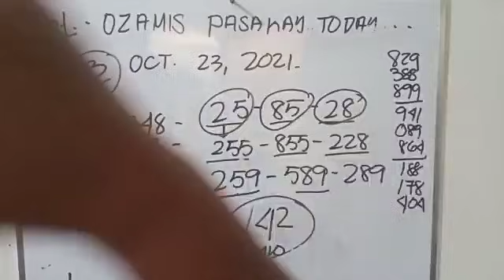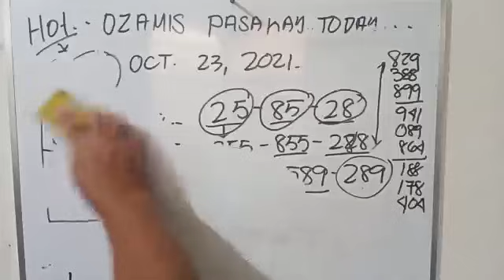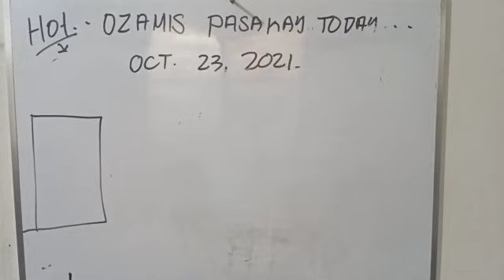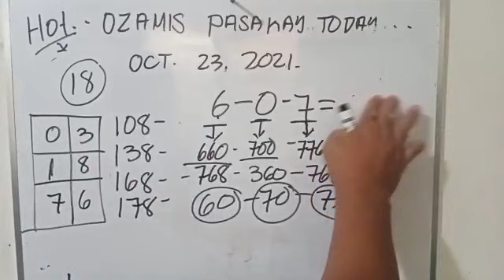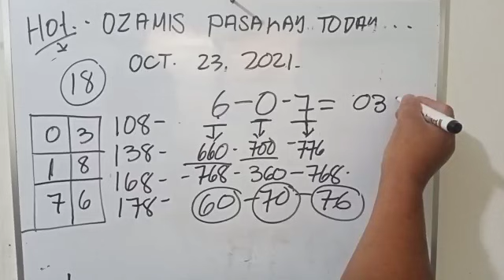SWERTRES HEARING TODAY OCTOBER 23 2021